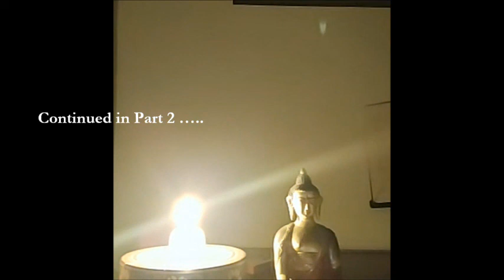Mo Ming and the Internal Arts of Bai Hua and Liu Hong Chieh (Part 1)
The above link is for the PDF book by Mo Ming discussed in the interview.